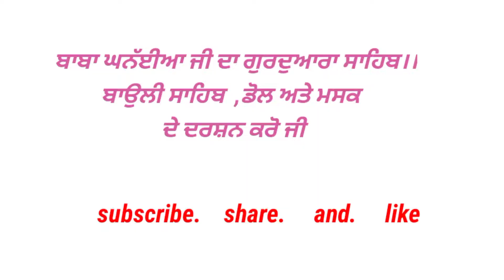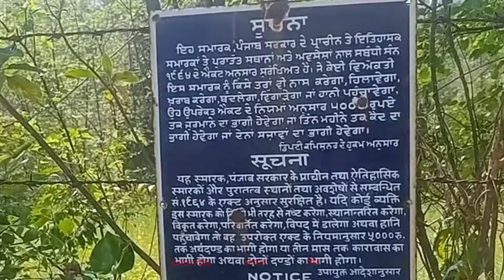Anandpur Sahib Hola Mohalla , mandeep liddran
Anandpur Sahib anandpur sahib hola mohalla , mandeep liddran
 My channel latest videos Link:
4. Baba Sahib Dass Ji | nagan baba sahib dass ji |  Mandeep Liddran | sangrur |  ਨਗਨ ਬਾਬਾ ਸਾਹਿਬ ਦਾਸ ਜੀ:-